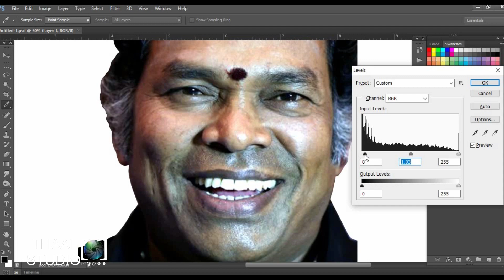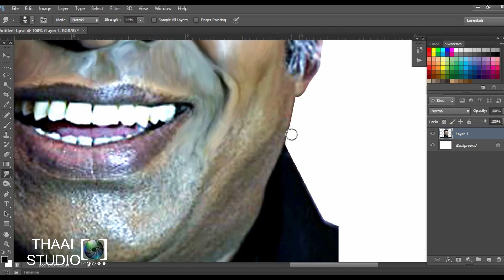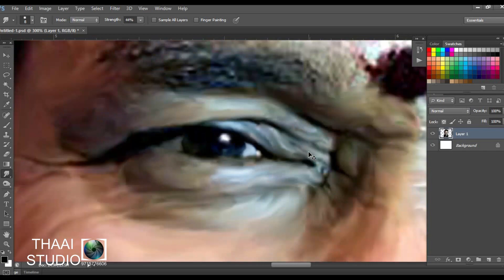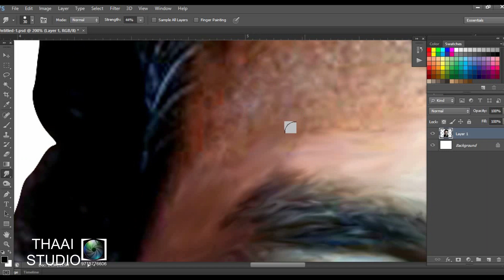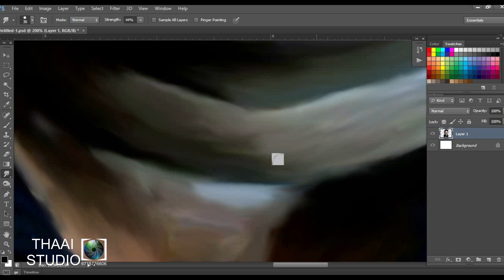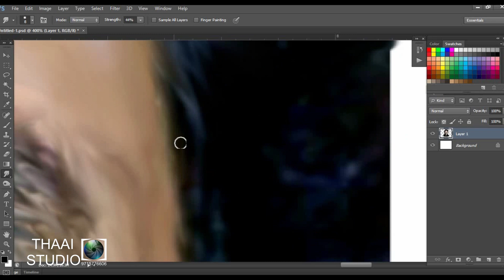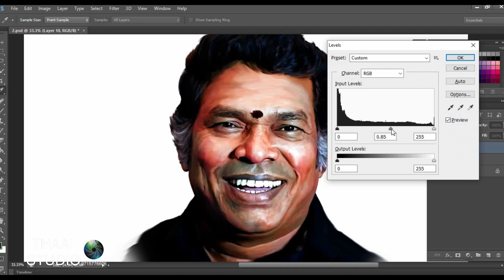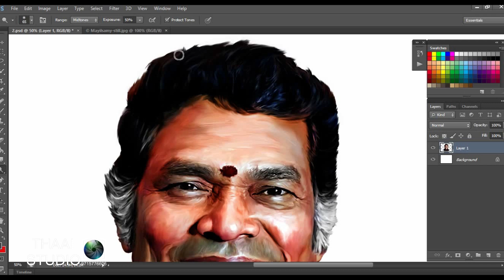Mayilsami Digital Painting In Photoshop